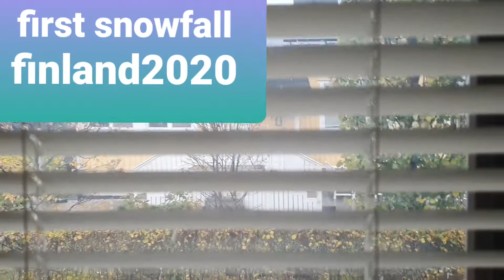First Snow Fall/ Finland 2020